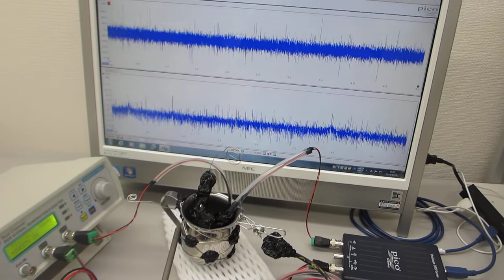超音波発振システム（２０ＭＨｚ）を利用した表面弾性波の制御実験